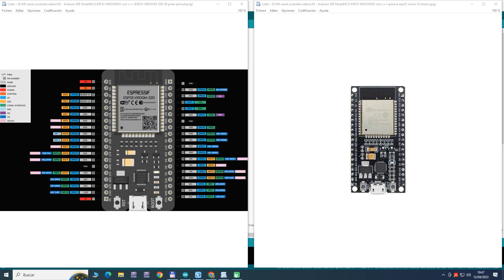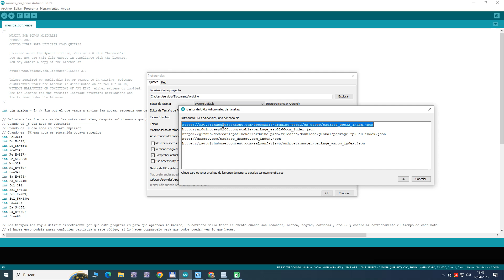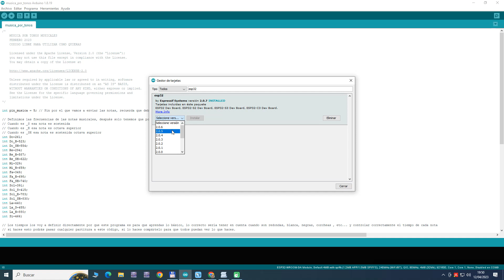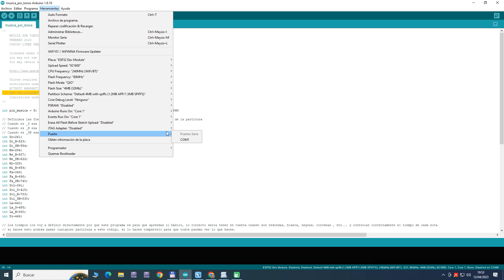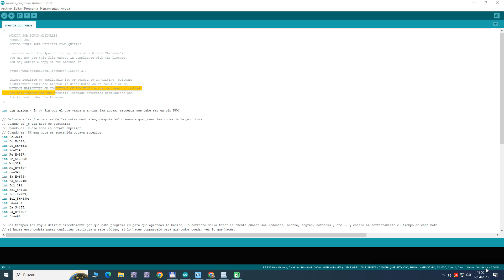ESP32 WROOM 32D IDE Arduino ¿COMO?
En el video de hoy, te mostraré cómo utilizar la placa ESP32 WROOM 32D en el entorno de desarrollo de Arduino IDE, a través de una guía paso a paso. Aprenderemos juntos cómo configurar la placa y el software, cómo cargar el código en la placa, y cómo comenzar a utilizar sus funciones para desarrollar proyectos emocionantes. Con esta guía detallada, podrás empezar a trabajar con tu placa ESP32 WROOM 32D en poco tiempo, y explorar todo lo que esta poderosa herramienta tiene para ofrecer. ¡Vamos a empezar!

Hello guys, today  see how esp32 wroom 32 arduino ide and how to connect usb c to esp32 wroom 32 arduino ide.